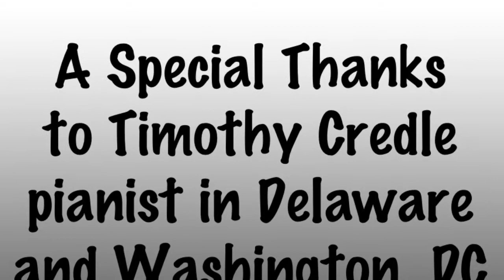A Sunny Afternoon with Timothy Credle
enjoy a sunny afternoon while Timothy Plays his piano for you